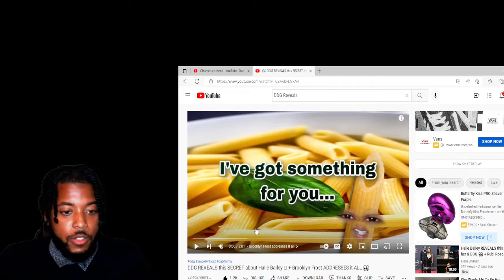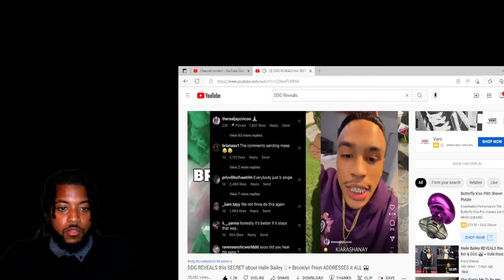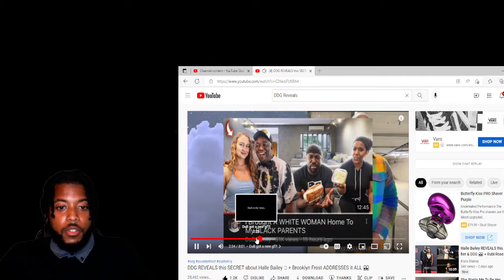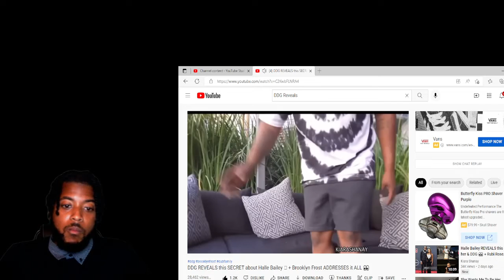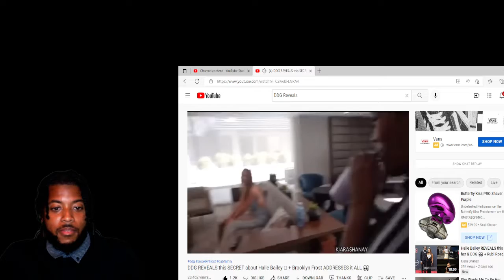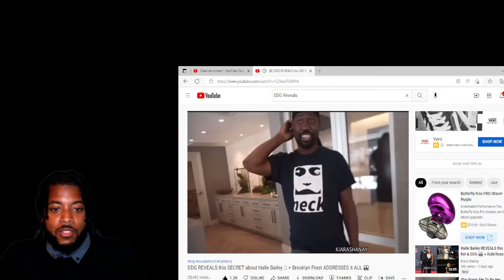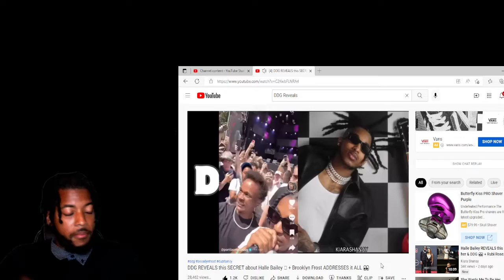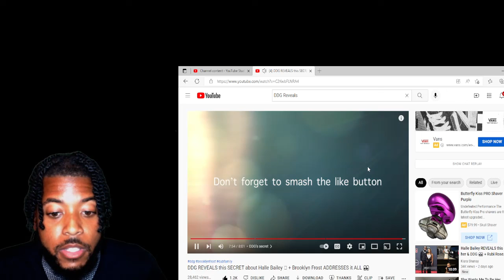DDG Reveals This Secret About Halle Berry